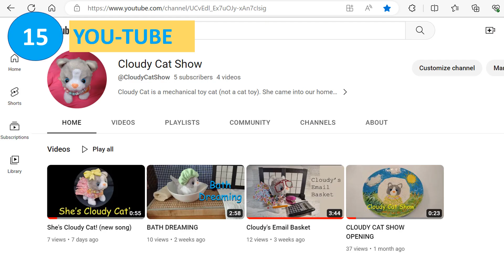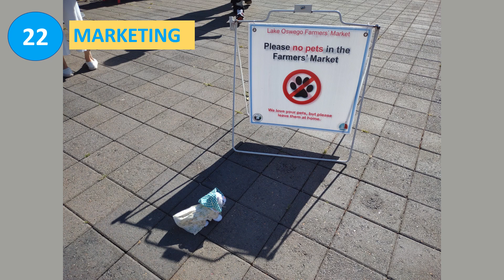25 THINGS I LIKE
This video will list in numerical order 25 things Cloudy likes. They are in no specific order. We see some of the rooms and furnishings in Cloudy's world including her sound recording studio and workout room. Also making an appearance is her best friend, Bootsy. A special group called the Itty-Bitty Kitty Committee also makes an appearance. Pay close attention to Cloudy dressed in her all-black Cat Suit. This foreshadows a future episode where that is explained more deeply.